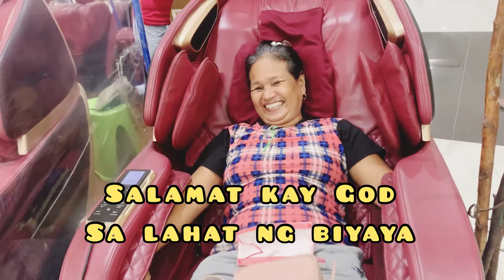ELECTRIC MASSAGE CHAIR | FIRST TIME NI INAY TAWA NG TAWA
Salamat sa Diyos sa mga blessings. yung mga di namin nararanasan noon naga gawa na namin. Masaya ako kasi na ililibre ko na ang nanay ko.